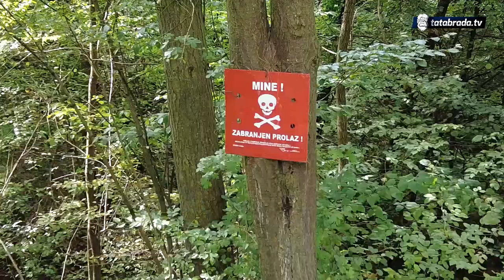"Mog'o si spavat u jarku niko te ne bi dir'o, sad u kući svojoj nemaš mira"